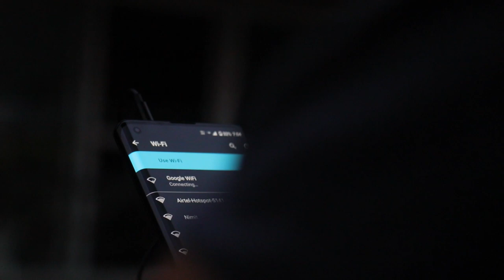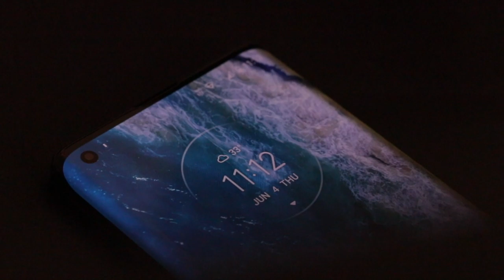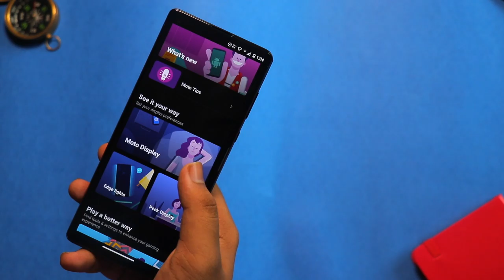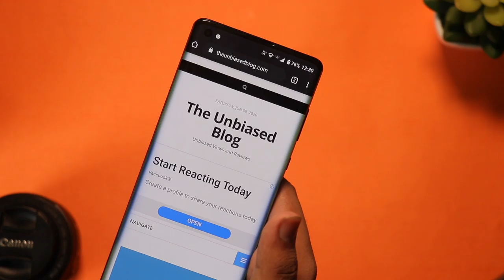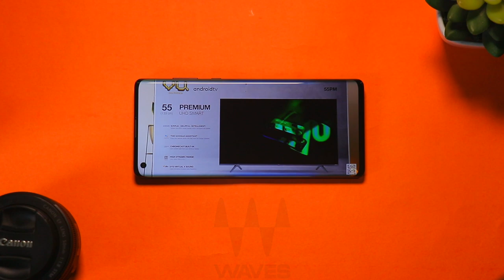Motorola Edge+ ⚡The best flagship smartphone of 2020?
When @Moto launches a smartphone, it cuts no corners. The MotorolaEdgePlus is a testament of that. But can the Motorola Edge + become the best flagship smartphone of 2020?

Well, let's find out in this video!

The Motorola Edge + comes for INR 74,999 but with an ICICI Card offer, you can get it for INR 67,499.